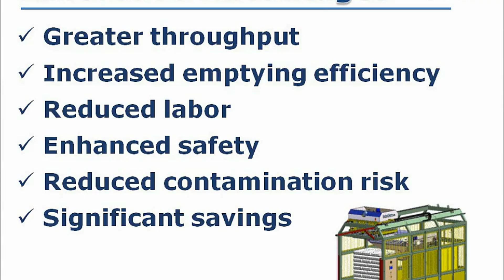Sugar bags opening and emptying machine